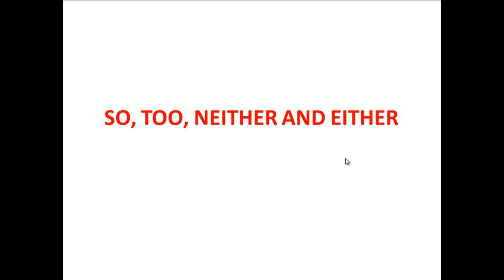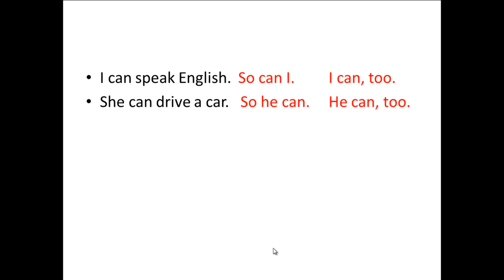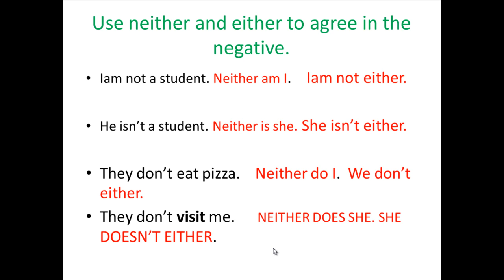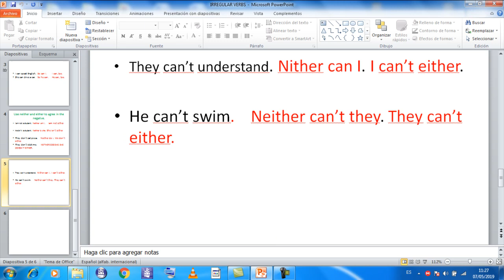so do either and neither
Aqui aprenderan como estar de acuerdo con alguien.